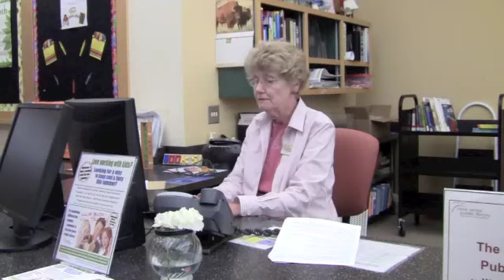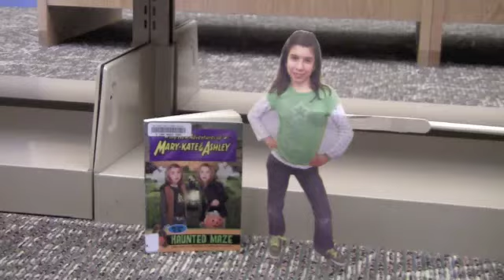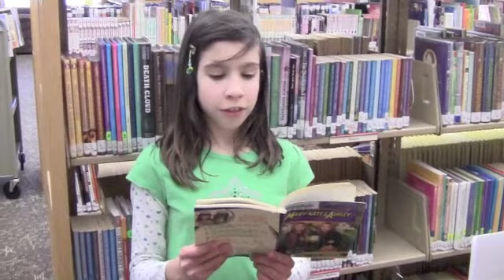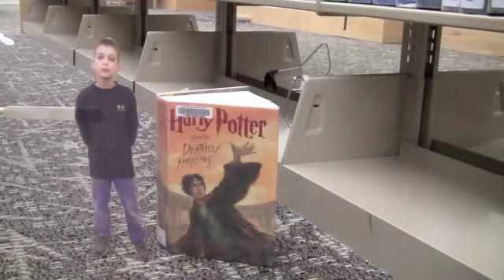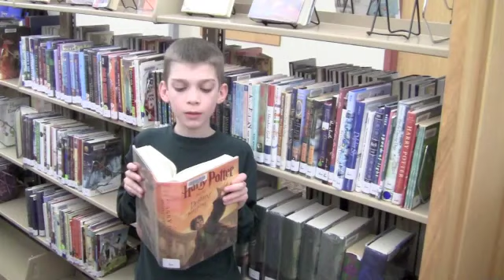Summer Reading Program 2013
Have Book, Will Travel! Summer Reading Program 2013 New Lenox Public Library